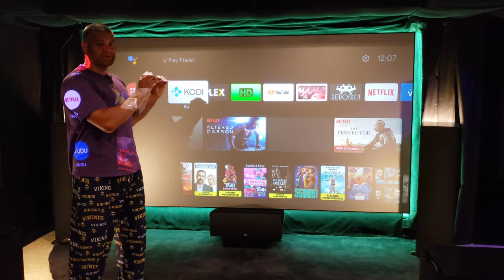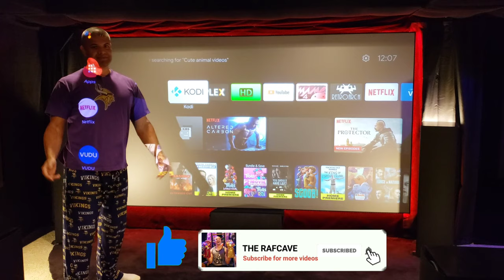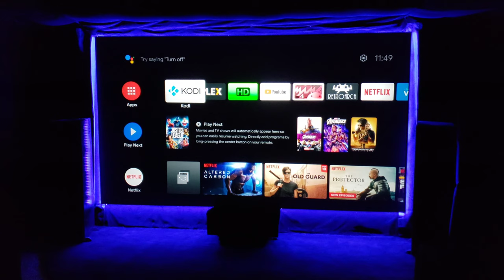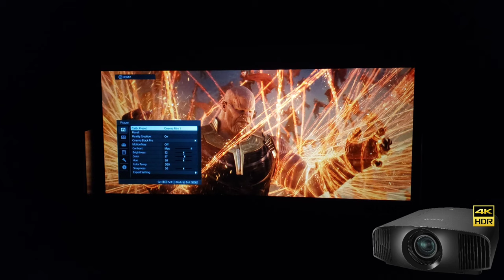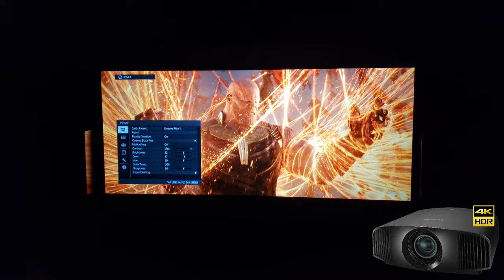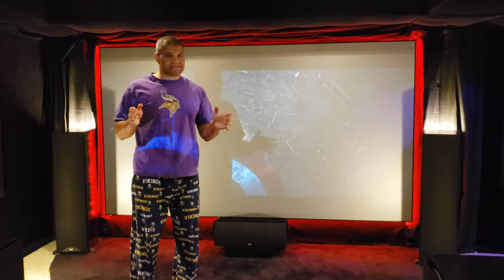135" EliteScreens ALR CineGrey 3D Fixed Frame 16x9 4K Home Theater Screen : Movie Scene Showcase!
I'm showing some scenes on this EliteScreens CineGrey 3D Screen. running on a 7.5.4 Dolby Atmos Sound.  Sony 295ES Native 4K Projector.

Or get now and pay later -

-Main Theater Equipment-
Fronts - Klipsch RF7
Center - Klipsch RC7
Surrounds - Klipsch RS7
Atmos Speakers - Klipsch RS-3 II
Front Subwoofers - Klipsch RSW-15
Back Subs - Klipsch Sub 12
Sony 4K Projector 295ES
Sanus Projector Mount -
Fiber 4K HDMI Cable
Marantz 7705 Sound Processor
Carver 5 Channel Amp
Outlaw 7 Channel Amp
LG 4K Blu-ray Player
Nvidia Shield
Monster Power SS HTPS 7000 Power Conditioner
Monster Power SS AVS2000 Voltage Regulator
Logitech Remote